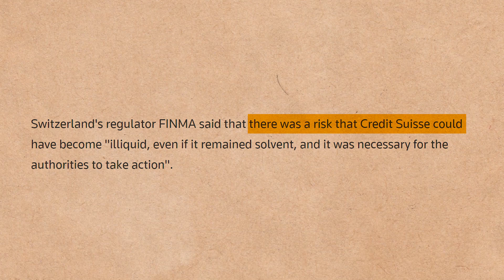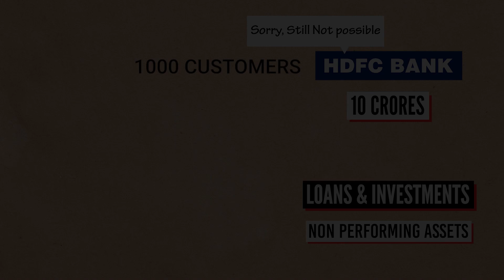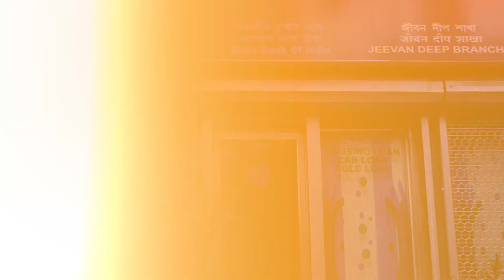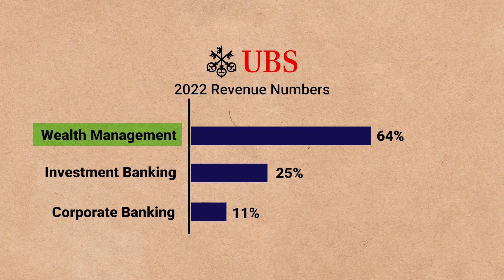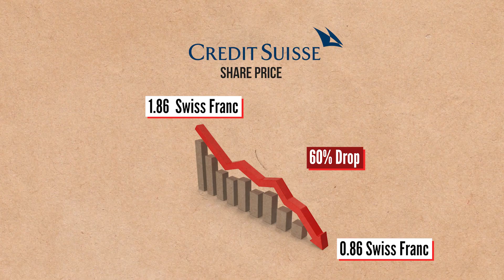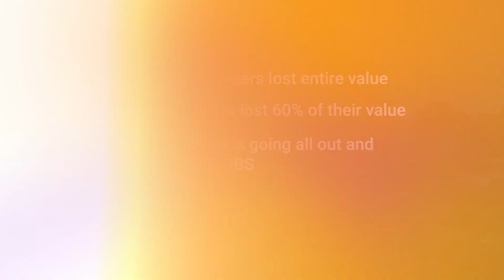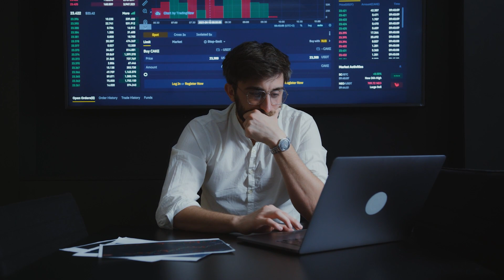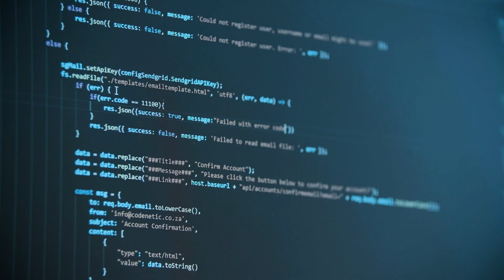Hidden dynamics of Credit Suisse UBS deal explained | Role of Swiss Govt in UBS buying Credit Suisse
Credit Suisse will soon be taken over by UBS. Any big acquisition takes 5-6 months to formalize but this acquisition took place within 48 hours. Why? Because of the intervention and mediation by the Swiss Government. In this video, I talked about what happened before the acquisition of Credit Suisse, the mechanics of the Credit Suisse UBS deal, and what takeaways we can draw from this deal.

Swiss regulator Finma said that Credit Suisse could’ve become illiquid even if not solvent. Two words to focus on here are liquidity and solvency. To understand this I’ve used the following analogy. If there are 1000 customers depositing 10 lakhs each in HDFC bank then HDFC would have a total deposit of 100 Cr. This 100 Cr. HDFC will used to give out loans but since some of the depositors may come back to ask for their money,

HDFC would have to keep about 10 lakhs with itself, and the remaining 90 Cr. will be used for loans. Now if one customer comes back to ask HDFC to return their entire money then HDFC will be able to do it. But if more and more customers come to ask HDFC to give back their deposits, HDFC will not be able to do that. This short-term problem would be considered a liquidity crunch and HDFC would be considered illiquid. In the long run, if HDFC is not able to pay back the customers, then it is called a solvency issue. The inability to pay back in the short run is called Illiquidity and the inability to pay in the long run is called insolvency.

The Swiss government’s thought process was that Credit Suisse is going through a liquidity issue. It has given out loans and made investments so it would not be able to pay back all the customers if they were to come back. Over $10 Billion was withdrawn from Credit Suisse daily for 5 days. This means a total liquidity crunch of over $50 Billion. Because of this, the Swiss Government had to intervene. What were the options with the Swiss Government? They could’ve let customers keep withdrawing deposits from Credit Suisse until Credit Suisse declared a liquidity crisis. So, then the Swiss Government would have given a bailout to the bank - buying some of its shares, injecting some liquidity, and so on.

Such a bailout would’ve been bad in the current economic situation. It would have sent negative signals around the world. The second option in front of the Swiss Government was to acquire Credit Suisse and nationalize it. The problem with that was that in a capitalistic society, you don’t want to convert a private profit-making bank into a government institution. Credit Suisse isn’t even profit-making - it is a loss-making company to support which the taxpayer’s money would’ve to be spent. Not a popular option. Banks make money through risky investments. The government couldn’t do that because if the investments failed after nationalizing Credit Suisse, then it would have to be supported by the taxpayer’s money.

The third option was to find a buyer who could absorb Credit Suisse. UBS is the biggest bank in the Swiss Banking system which is why it could absorb Credit Suisse. This is why the Swiss Government proposed UBS to buy Credit Suisse. But UBS was initially reluctant because Credit Suisse is a loss-making company, and secondly Credit Suisse and UBS are not strategically aligned.

The Swiss Government declared that they will be supporting Credit Suisse on multiple levels. $3.2 Billion deal means that every shareholder of Credit Suisse will get about 0.76 swiss francs per share which is a drop from the initial share price of 1.86 swiss francs which amounts to 60%. The Govt and UBS have released a joint statement in which they have stated that the Additional Tier 1 bonds with $17 Billion from Credit Suisse will be deemed worth 0. So the shareholders have lost 60% of their money and Bond Holders have lost 100% of their money. At the end of the video, I’ve shared takeaways we can draw from this entire scenario.

Chapters

0:00 - Intro
1:00 - Pointers
1:15 - Illiquidity & Insolvency
3:15 - Swiss Gov’s thought process
3:49 - Options Swiss Gov Had
9:00 - Credit Suisse UBS deal dynamics
9:54 - Takeaways
12:20 - Use of AI
13:17 - Outro